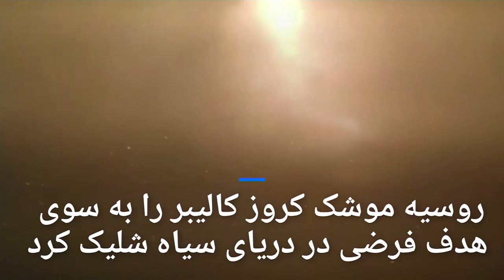موشک کالیبر روسی در ۱۳۷ ثانیه هدف را در ۲۵۰ کیلومتری نابود کرد …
ناو روسی آدمیرال ایسین که یکی از پیشرفته‌ترین کشتی‌های جنگی نیروهای دریایی روسیه محسوب می‌شود در یک رزمایش در دریای سیاه با یک موشک کروز کالیبر به هدفی در ۲۵۰ کیلومتری شلیک کرد.